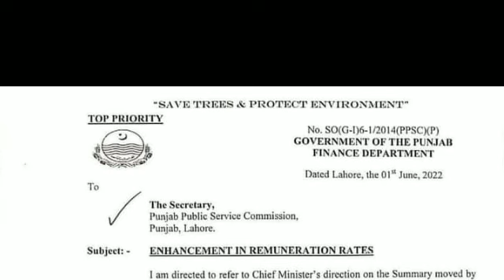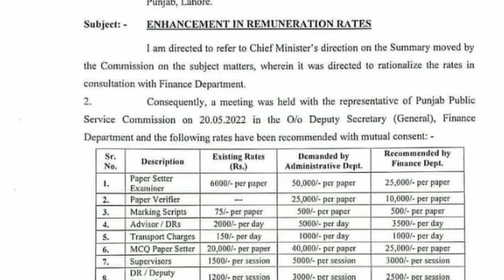Increase in compensation Finance Department Punjab||Abdul karim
Increase in compensation ...  Finance Department Punjab

latest new update about this